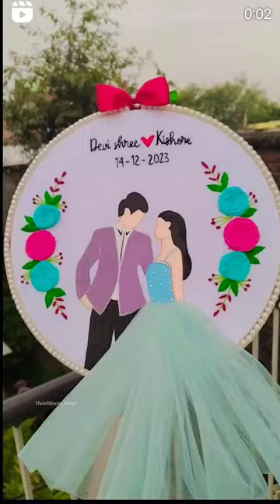kamolika version of small business